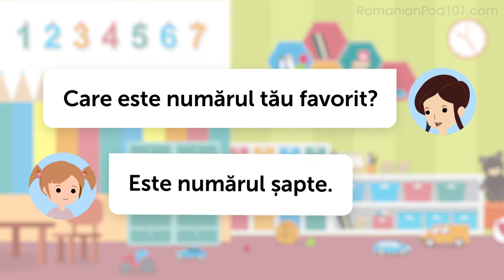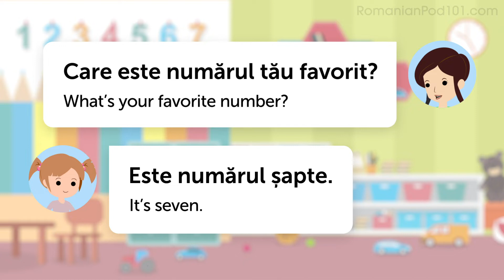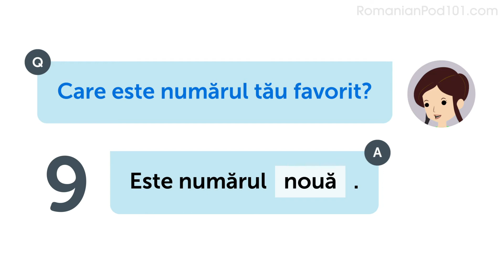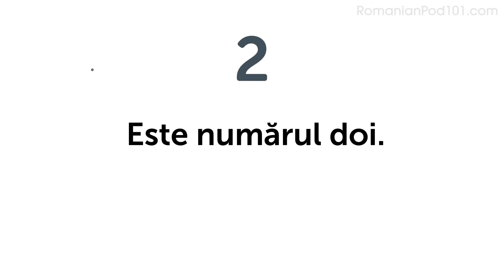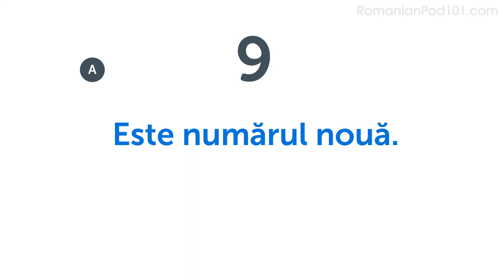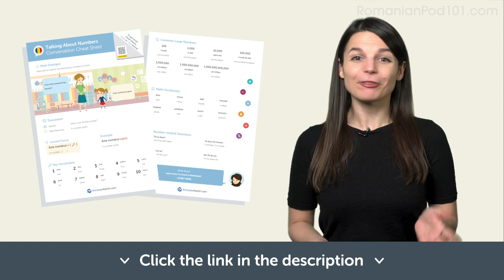Talking About Numbers in Romanian - Romanian Conversational Phrases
↓ More Details ↓

Step 3: Start speaking Romanian with the best online resources

In this lesson, you will learn how to talk about your favourite numbers in your everyday life.
You will be able to talk about your job like a native speaker!

RomanianPod101 is the best place to get started with the Romanian language as you will get on your way to Romanian fluency fast. We provide you with everything you need to maser the language.